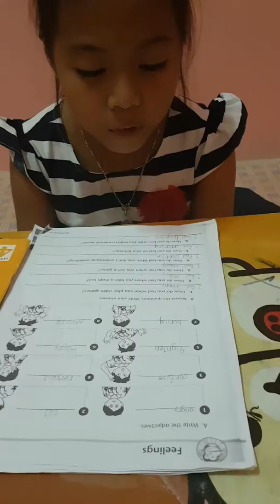Fourwill Grammar and Conversation 1